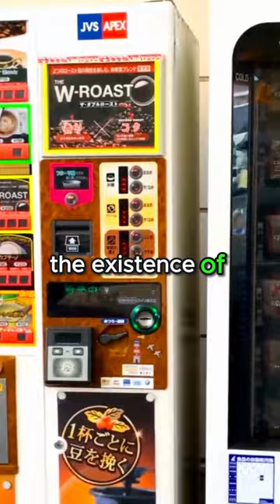3 things only found in Japan: unique facts about Japan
unique facts that can only be found in Japan.
You can also request more facts by leaving a comment. @Mr.Factpuzzler

Voice Over:
Provided by elevenlabs.io